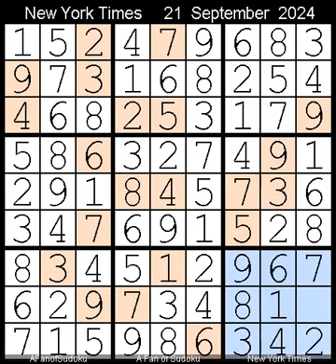v1 - How to Solve New York Times Sudoku Hard 21 September, 2024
Description
- Quad Row
- New York Times Sudoku Hard  21 September, 2024 - v1
- Repeat from  15 May, 2021

- Cheers

سودوكو
ซูโดกุ
数独
스도쿠
судоку
सुडोकू
സുഡോകു
סודאָקו
ਸੁਡੋਕੁ
சுடோகு